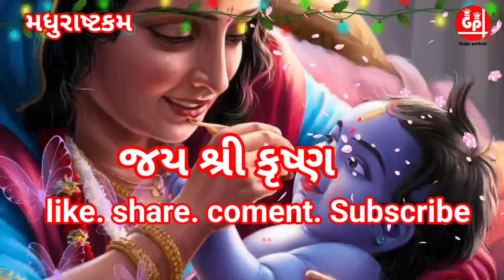જન્માષ્ટમી ની રાત્રે સૂતા પહેલાં સાંભળો મધુરષ્ટકમ શ્રીકૃષ્ણના બાળ સ્વરૂપનું વર્ણન !! Madhurashtkm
જન્માષ્ટમી ની રાત્રે સૂતા પહેલાં સાંભળો મધુરષ્ટકમ શ્રીકૃષ્ણના બાળ સ્વરૂપનું વર્ણન !! Madhurashtkm @gujjuparivar

मधुराष्टकम् | Madhurashtakam | POPULAR NEW SHRI KRISHNA BHAJAN |Iskcon | @Bhaktishree13